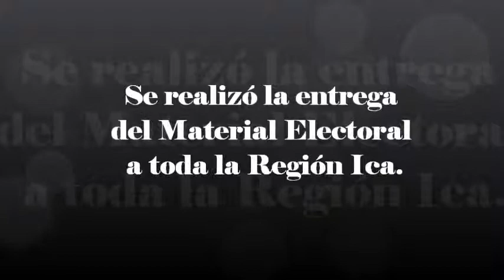Se realizó la entrega del Material Electoral a toda la Región Ica.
El día de hoy desde muy temprano, desde las oficina de ODPE-ICA,  se estuvo entregando, el material electoral a toda la región Ica, bajo la supervisión de la Dra. Ethel Moreno García – Jefa ODPE. Veamos las imágenes.